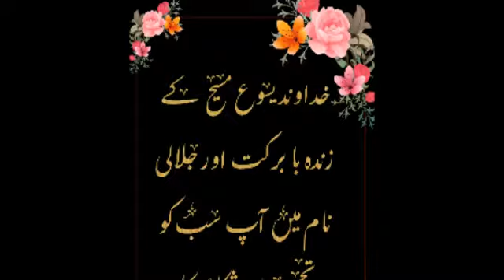Part 2Genesis/پیدائش 2: 1-3